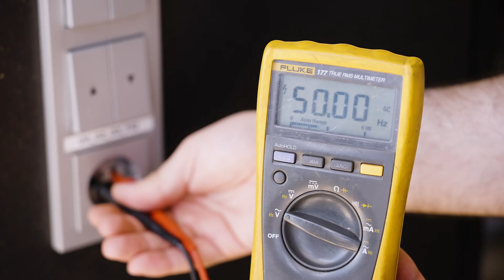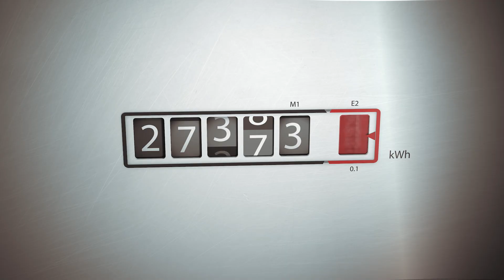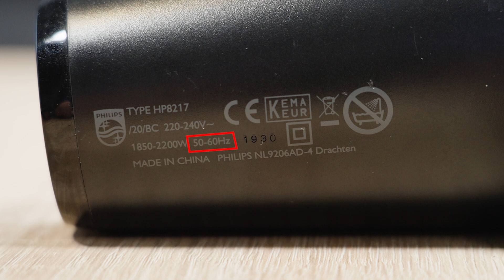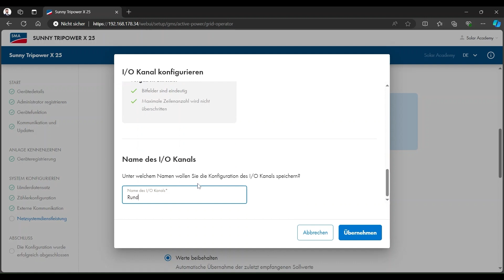TechTip Basic: Die Frequenz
In diesem Video erklären wir Ihnen den Begriff der Frequenz und ihre Bedeutung in der Photovoltaiktechnik. Erfahren Sie, wie die Netzfrequenz reguliert wird und welche Rolle Wechselrichter dabei spielen, um die Stabilität des Stromnetzes zu gewährleisten.

• (00:00 – 00:12) Einleitung
• (00:12 – 00:52) Was ist die Frequenz?
• (00:52 – 01:11) Warum genau 50 Hz?
• (01:11 – 02:14) Bedeutung der Frequenz für das Stromnetz
• (02:14 – 03:22) Frequenzüberwachung durch den Wechselrichter
• (03:22 – 03:48) Abschluss